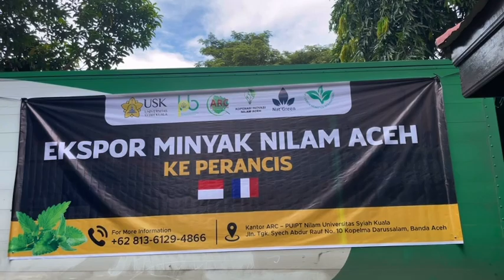Export Minyak Nilam Aceh PT. U-GREEN AROMATICS INTERNATIONAL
Pelepasan Export Minyak Nilam Aceh
dari USK ke Eropa
Bersama Rektor USK Prof Marwan.
Atsiri Reseach Center